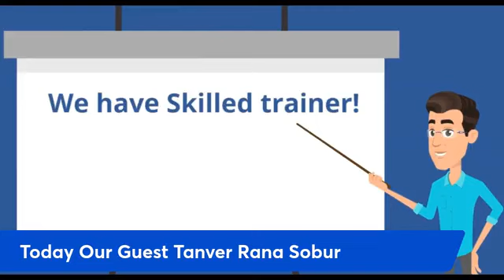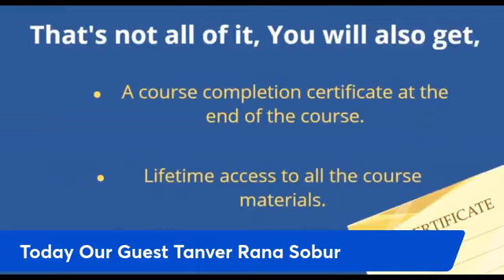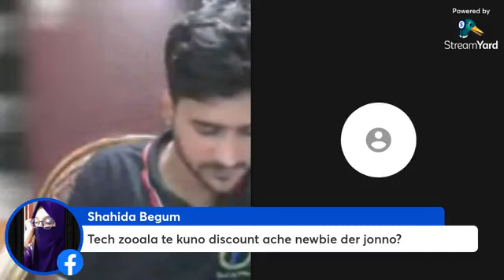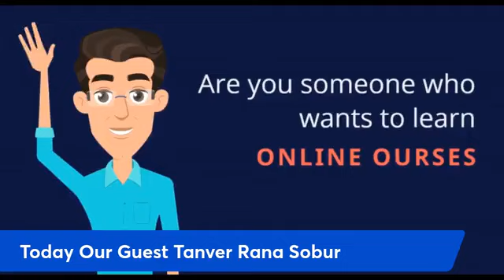Weekly Freelance Talkshow with Tanver Rana Sobur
Welcome to Tech Zooala, your one-stop destination for all things tech and digital marketing! Our YouTube channel is dedicated to providing you with comprehensive online courses in Digital Marketing, Web Design & Development, Wix, Squarespace, Shopify, SEO, Lead Generation, and Graphic Design.

Are you ready to unlock your full potential in the digital world? Whether you're a beginner looking to dive into the exciting realm of digital marketing or an experienced professional seeking to expand your skills, Tech Zooala is here to guide you on your journey.

Join us as we embark on an adventure through the vibrant landscape of technology, where we'll explore the latest trends, tools, and strategies. Our team of experts is passionate about sharing their knowledge and expertise to empower you with the skills needed to thrive in the digital age.

Through our engaging video tutorials, we'll demystify complex concepts and break them down into easily digestible chunks. From mastering the art of SEO to designing captivating websites using platforms like Wix, Squarespace, and Shopify, we'll equip you with the practical skills required to make your mark in the digital sphere.

But that's not all—we also believe in the power of creativity! Our comprehensive courses cover various aspects of graphic design, enabling you to craft visually stunning content that resonates with your audience. Learn the fundamentals of design principles, explore different tools and software, and discover how to create eye-catching visuals that make a lasting impression.

At Tech Zooala, we understand that knowledge alone isn't enough. That's why we focus on real-world applications and provide practical examples to help you apply what you learn. We're committed to your success and are here to support you every step of the way.

Ready to embark on an exciting learning journey with us? Don't miss out on the latest updates, insightful tutorials, and valuable tips and tricks that will take your digital skills to the next level.

Let's dive into the tech jungle together and unleash your true potential. Welcome to Tech Zooala, where learning meets innovation!

Our Courses:
Digital Marketing
Web Design
Wix
Squarespace
Shopify
Graphic Design
SEO